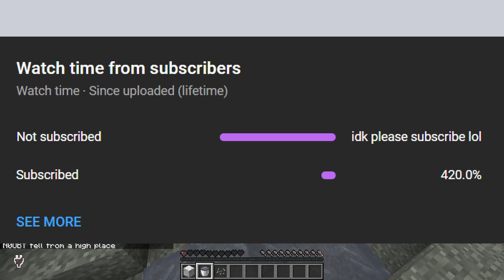minecraft manhunt be like...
I LOVE MINECRAFT MANHUNT VS 20000 HUNTERS GG CLOSE IF THEY DIDNT CRASH ME HAHAHA

I do not own or claim to own any of this music used